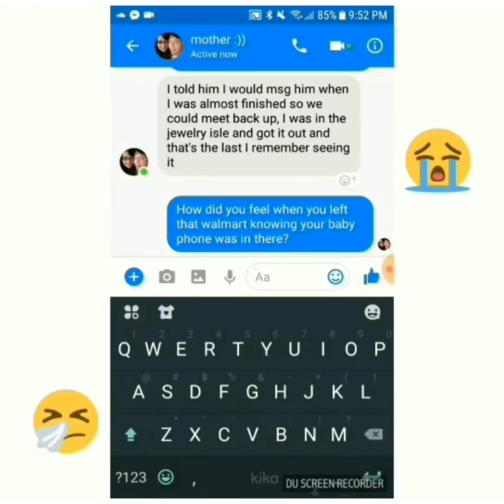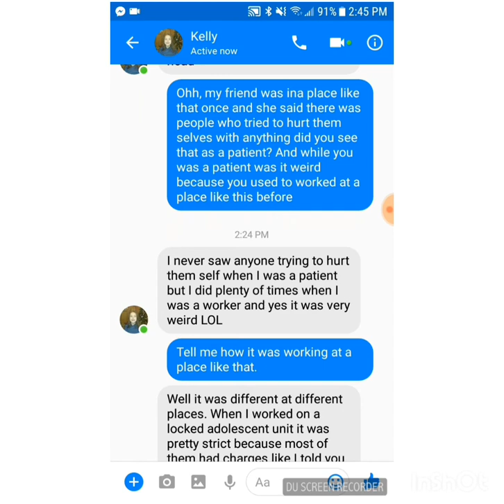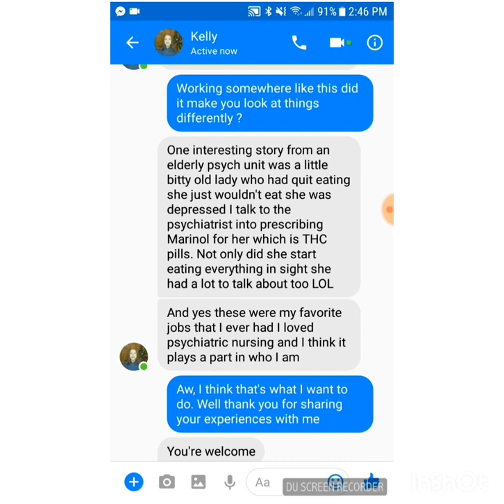What's it like in a psycho unit. | Mel Young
I know this video was supposed to be about what's its like a syc unit but I just needed to make something clear. Put in the comments what I should do in my next video.